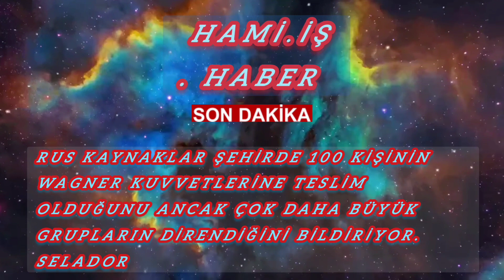DÜNDEN, BU" GÜNE -KISA -KISA